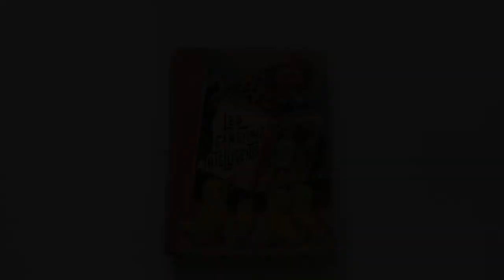Restauration et réparation de livres animés pop-up anciens : Kubasta et les Canetons intelligents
J’aime beaucoup Les Canetons intelligents (1967) de Kubasta ! mais je me suis aperçu bien tard qu’il manquait une pièce dans mon exemplaire… (ce qui arrive assez souvent si on ne connaît pas le livre sur le bout des yeux). J’imagine que c’est arrivé de nombreuses fois à tous les amateurs et collectionneurs de livres animés !

Mais pas de panique !
Un emprunt amical pour voir de quoi il en retourne, du savoir-faire et un peu de patience, et hop, quasi neuf ! Les canetons peuvent décoller sans crainte vers les nouveaux cieux… de la page suivante ; )

C’est une part de mon activité : la restauration des pop-ups.

Une connaissance pointue du livre ancien (la librairie de livres rares et de collection est ma vie d’avant) et des mécanismes d’animation (l’ingénierie papier et la conception de pop-ups sont ma vie d’aujourd’hui) et un sens artistique : tout pour faire revivre vos livres abîmés et apporter une plus-value à votre collection.

N’hésitez pas à me contacter : ncpaperworks (at) gmail (point) com

I repair damaged vintage pop-up books!